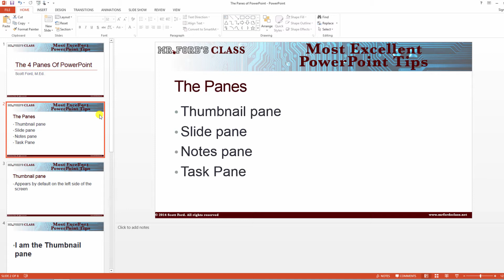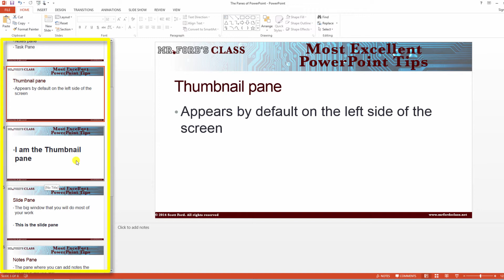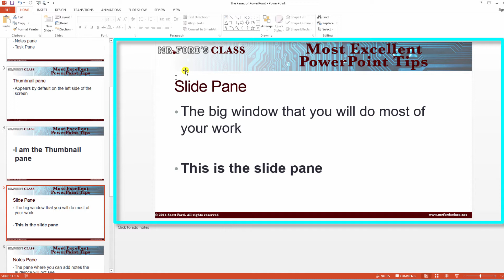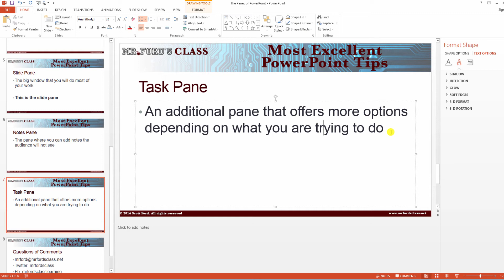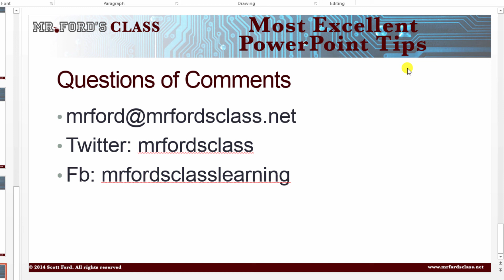The 4 Panes of PowerPoint 2013 - Most Excellent PowerPoint Tips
PowerPoint Tutorial on the 4 panes that make up the PowerPoint 2013 user interface. This video is part of our Most Excellent PowerPoint tips.